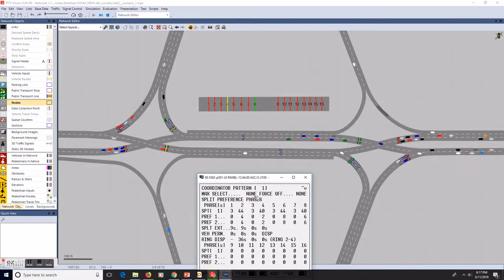Traffic Signal Timing: Diverging Diamond Interchange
Illustrates use of clearance phases and ring displacement